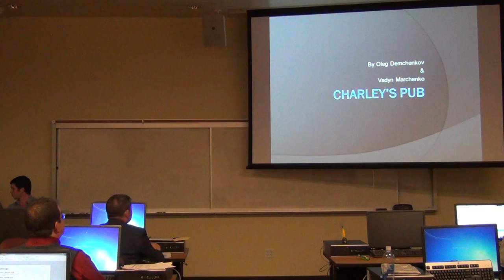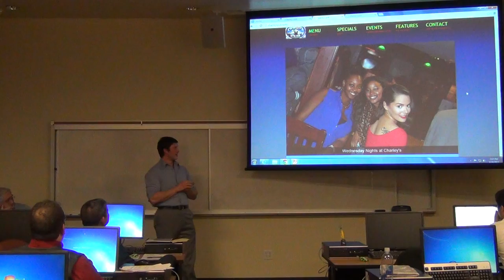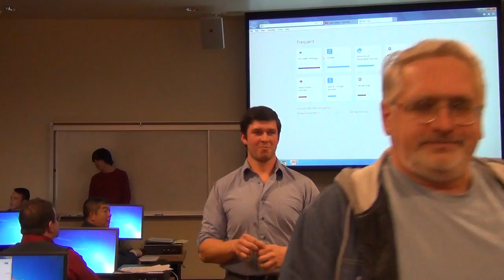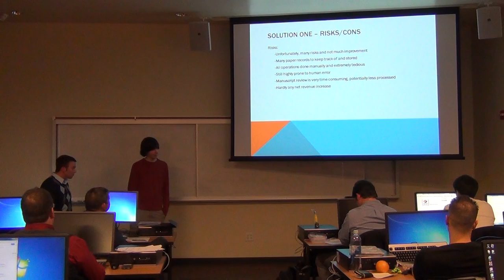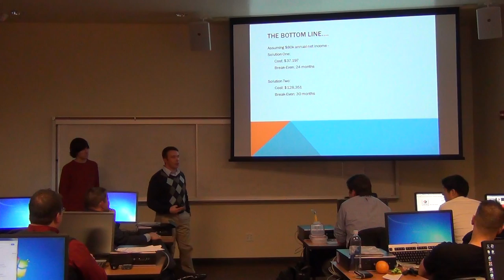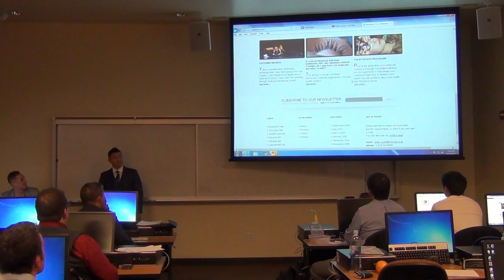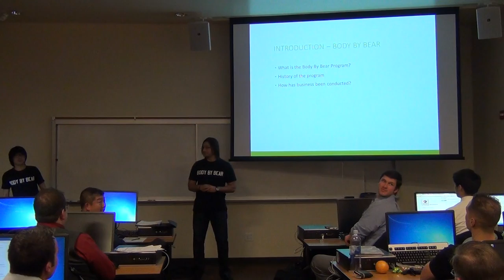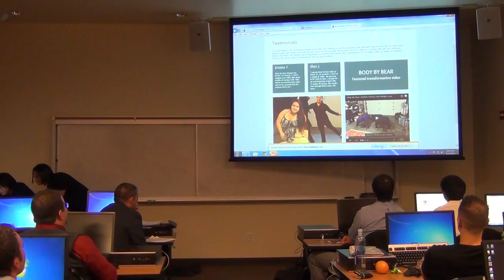TINFO 360: Body By Bear Presentation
Presentation of Body By Bear